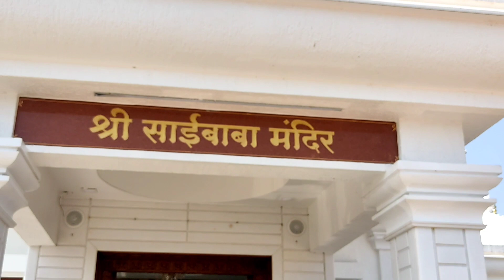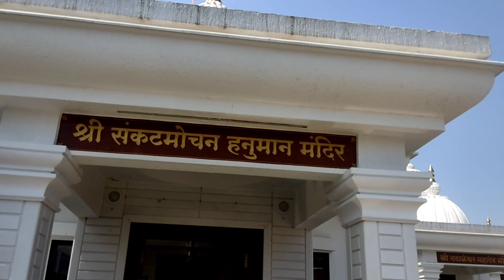पंचायतन मंदिर नढाळ खालापूर (Family womenes I went with you to Darshan)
YouTube channel link arvind bendga vlog

Arvind bendga/अरविंद बेंडगा ही instagram आयडी आहे तुम्ही इथुन फॉलो करु शकता.

हि आयडी tisha pardhi ची आहे तुम्ही तिला या लिंक वरून फॉलो करू शकता.

ही आयडी sunita pardhi ची आहे तुम्ही तिला या लिंक वरून फॉलो करू शकता...

माझा गाव आणि गावातले घर

ही माझी Instagram I'd आहे तुम्ही मला या लिंक वरुण फोल्लो करू शकता. thanks 🙏

मला YouTube ला payment कधी भेटला अनि किति भेटला विडियो नक्की बघा... thanks 🙏

आदिवासी नवरा बरा ग बाय माझ पहिल song. नक्की बघा. thanks 🙏

मी आदिवासी रानी हाय माझ दूसर song. नक्की बघा. thanks 🙏

एका दिवसात फिरली पुर्ण माथेरान हा विडियो नक्की बघा. thanks 🙏